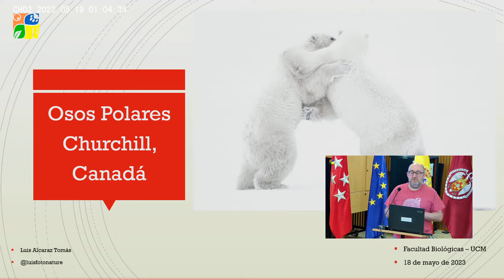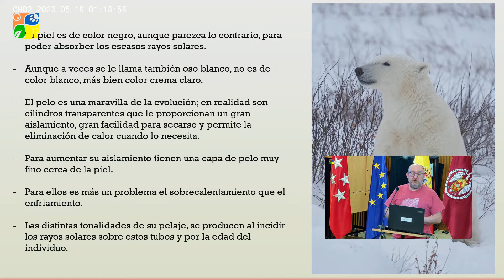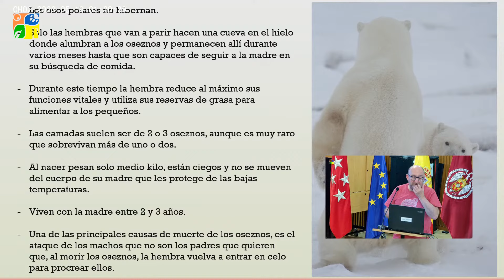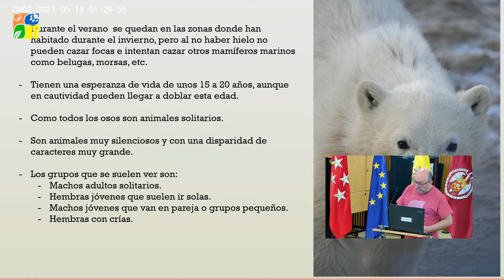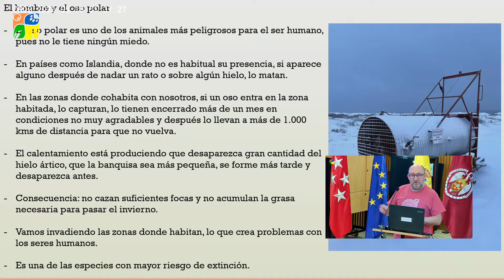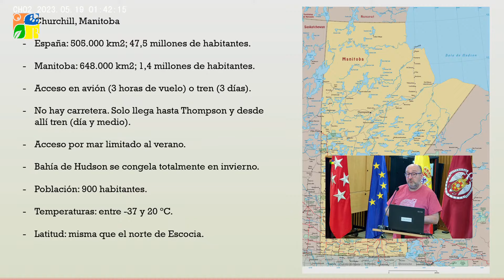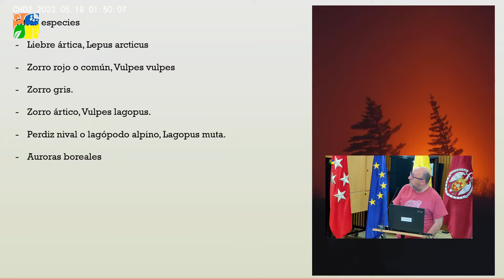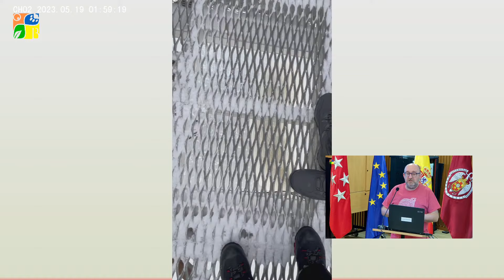El reino del oso polar, Churchill, Manitoba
Conferencia organizada por la Asociación FONAMAD sobre fotografía y naturaleza.